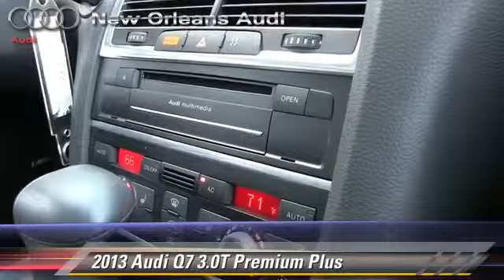New Orleans Audi, Metairie LA 70002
3400 North Causeway Blvd Metairie LA 70002

[DFIN:3:3035105:I:1865:503764A4:a4d4f0bcaba50ec507a2e34f086d1f30]